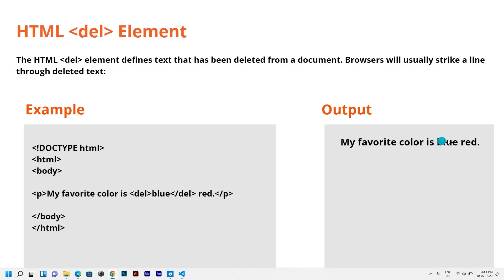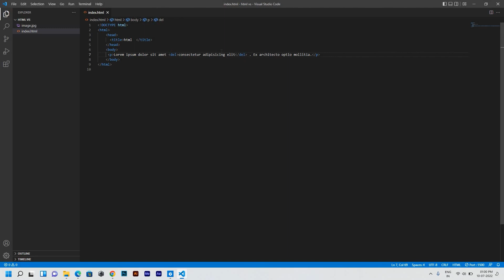DEL Tag in HTML | DEL Tag Tutorial in Hindi | How to Use DEL Tag | Use of DEL Tag in HTML #20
Namaste! 👋

In this video, we'll explore the HTML `del` tag, which is used to indicate text that has been deleted or removed from a document. Understanding how to use the `del` tag effectively can help you visually represent changes in your web content, such as deletions or strikethroughs. This tutorial is presented in Hindi, making it easy for Hindi-speaking learners to understand the usage and benefits of the `del` tag in HTML.

🔹 Topics covered in this video:
1. Introduction to the HTML `del` Tag
2. Syntax and Usage of the `del` Tag
3. Examples of Using the DEL Tag in HTML
4. Best Practices for Using the `del` Tag

del tag tutorial in hindi a to z 720p,
del tag tutorial in hindi and hindi,
del tag tutorial in hindi af somali,
del tag tutorial in hindi app,
del tag tutorial in hindi by date of birth,
del tag tutorial in hindi filmywap,